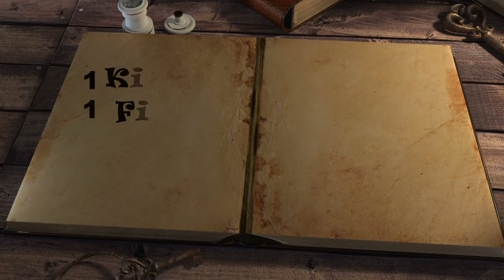Atatürk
Bu hafta ne okuyoruz ve ne izliyoruz?
Kitabın Adı :Arkadaşıma Veda
Yazarın Adı : ZÜLFÜ LİVANELİ
Filmin Adı/Dizi :DERSİMİZ ATATÜRK
5 Yıldız : Süper içinde olmak isterim
4 Yıldız : Siz beğenirsiniz Mükemmele yakın
3 Yıldız : İzlenir okunur idare eder
2 Yıldız : Eh işte tavsiye üstüne bakıldı
1 Yıldız: Zamanımı harcadım tabi bu benim görüşlerim